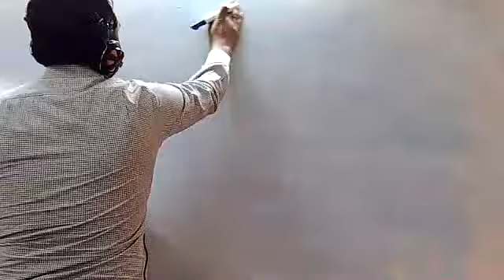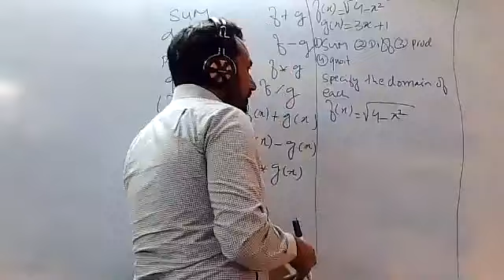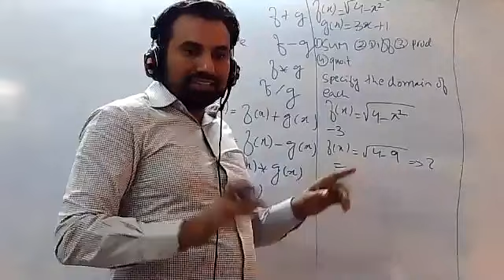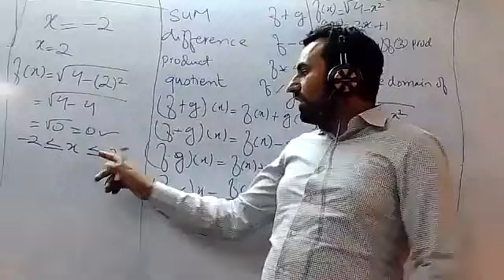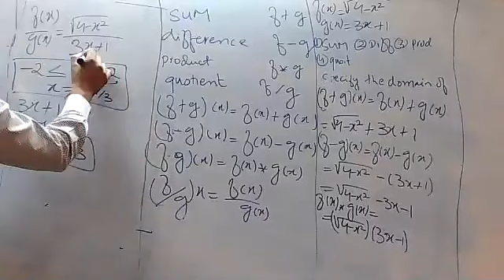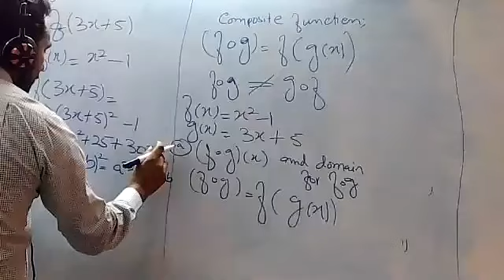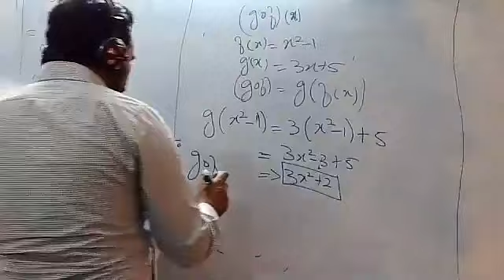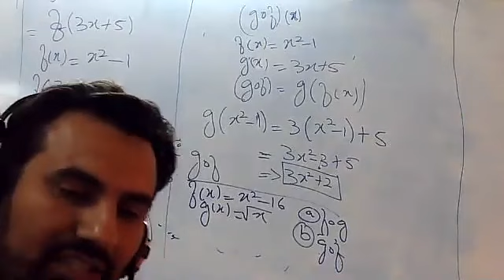cal-1 19th october lecture b